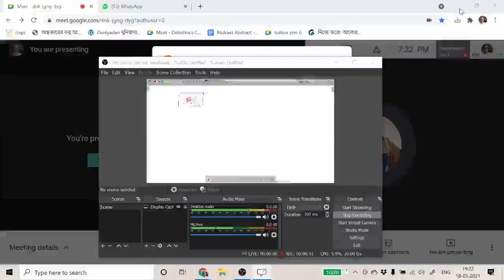Taylor series Proof (Complex Analysis)